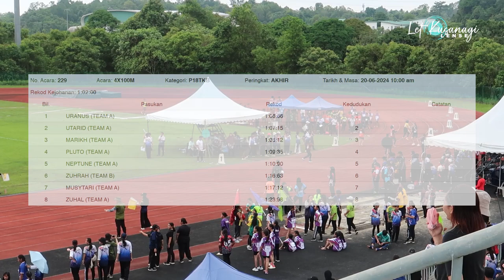KEJOHANAN OLAHRAGA SMK MUARA TUANG | 4X100 METER P18TKB AKHIR